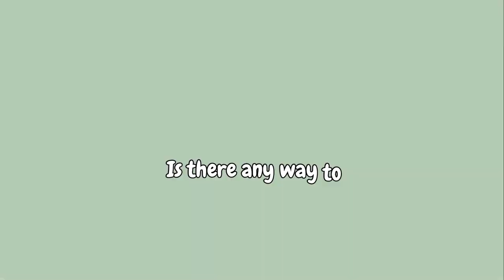How to avoid loosing confidence in Exams ? 🙄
Dear Viewers, this channel will always be helpful to spread awareness, to provide informations and resolving the problems which we usually face in our life. This channel is one of the best source of having guidance & solutions for the most common as well as rare challenges of life.